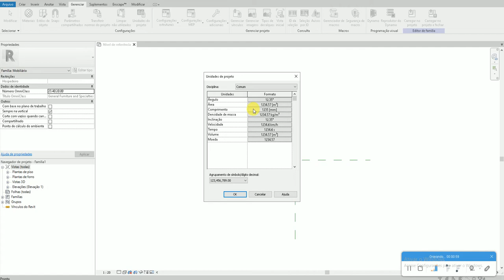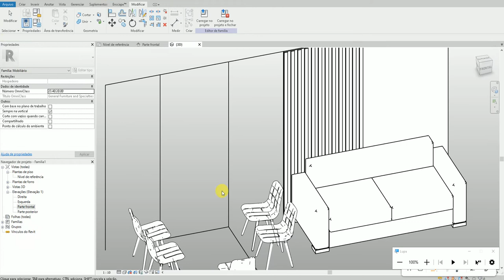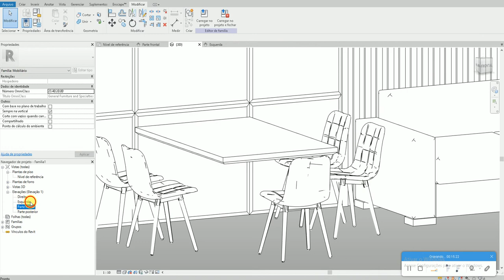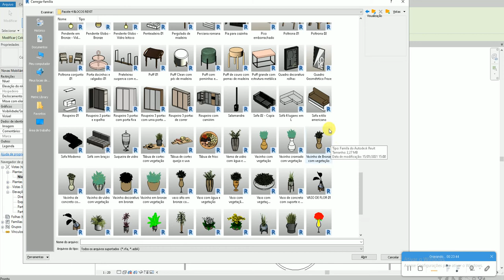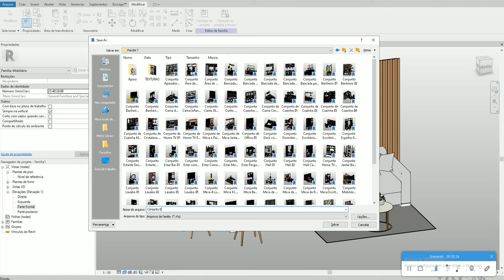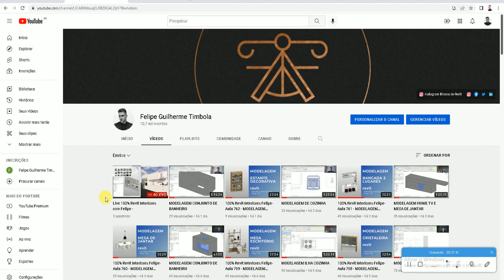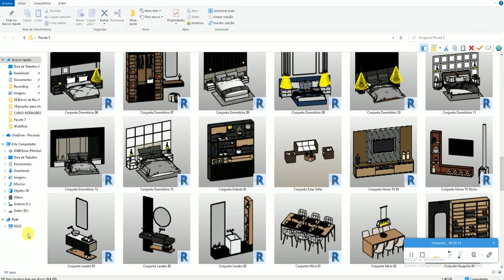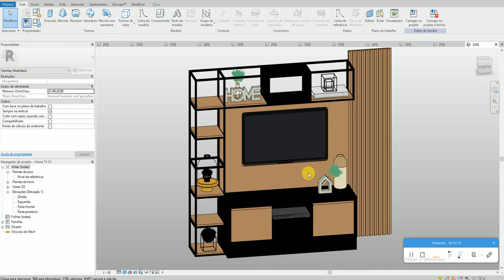100% Revit Interiores Felipe- Aula 763 - MODELAGEM ESTAR E JANTAR